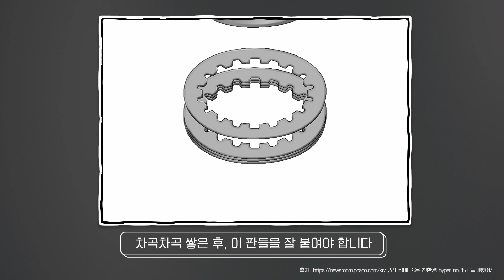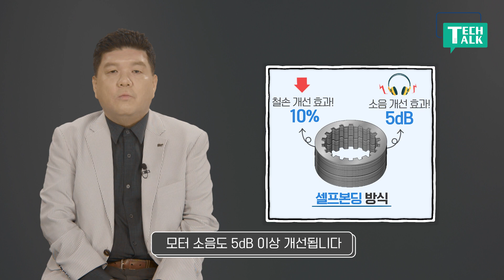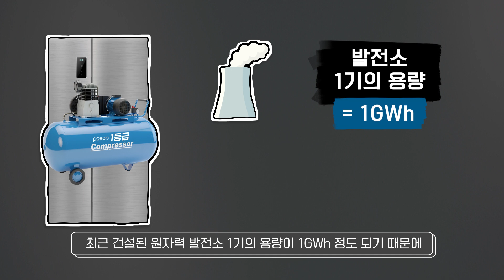포스코 Hyper NO는 어떻게 만들어질까? | Tech Talk #09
포스코의 무방향성 전기강판 Hyper NO는 어떻게 만들어질까요?
오늘은 Hyper NO가 생산되는 과정에 대해 알아보겠습니다!

00:00 인트로
00:28 Hyper NO 제조 방식
01:07 용접체결 방식이란
01:35 포스코 셀프본딩 기술
02:10 Hyper NO의 다양한 수요처 및 에너지 등급에 미치는 요소
02:41 Hyper NO 컴프레서 활용 시 에너지 효율 개선 효과

포스코의 Hyper NO를 활용한 자체 기술과 에너지 효율 및 수요를 충족할 방안까지!
Hyper NO에 대해 궁금하셨다면 이번 영상을 꼭 확인해 보세요🙌